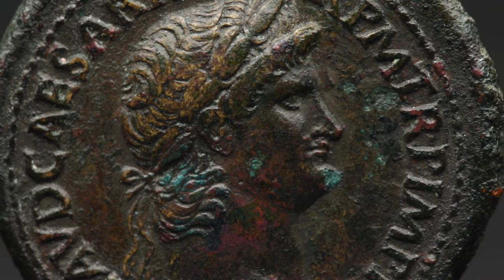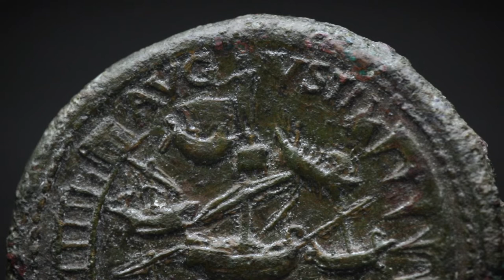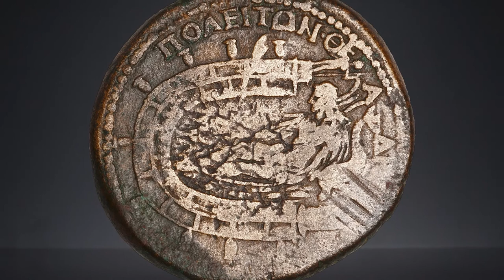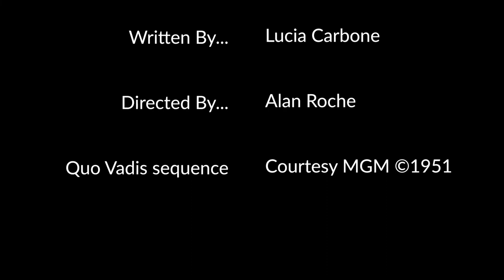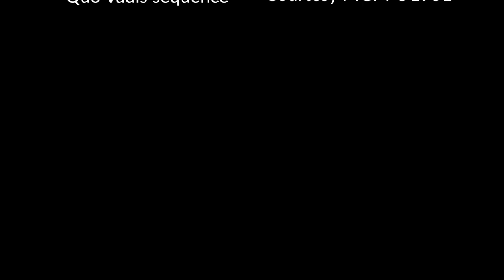The Ostia Sestertius, Nero: Tyrant or Benefactor?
Dr. Lucia Carbone examines a sestertius of Nero depicting a detailed representation of the important harbor of Ostia at the mouth of the Tiber.

Coin featured in this episode

The ANS's Greatest Coins series examines coins in the American Numismatic Society’s collection, carefully selected for their historical fame.

Become a member and support the ANS